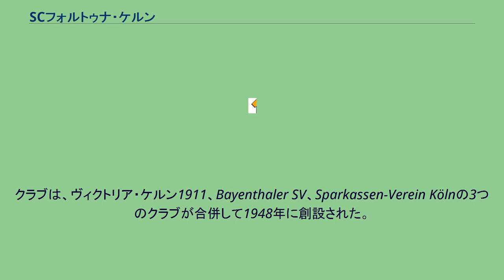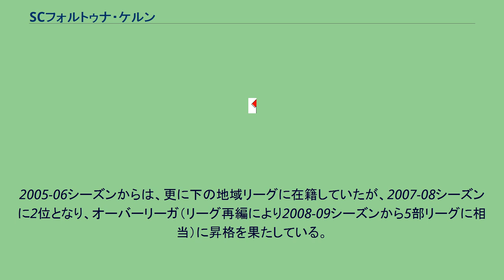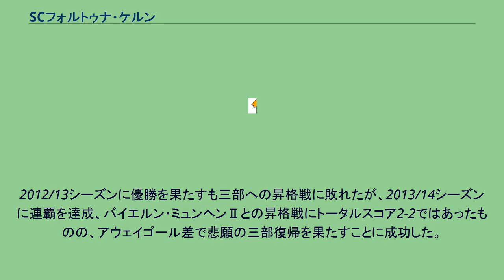SCフォルトゥナ・ケルン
SCフォルトゥナ・ケルン（Sport-Club Fortuna Köln e. V.）は、ドイツ・ノルトライン＝ヴェストファーレン州ケルンを本拠地とするサッカークラブである。
クラブは、ヴィクトリア・ケルン1911、Bayenthaler SV、Sparkassen-Verein Kölnの3つのクラブが合併して1948年に創設された。
クラブの歴史を通じて、その多くは2部リーグでのプレーが続いた。
1983年のDFBポカールで準優勝した事が挙げられる。
1回戦でアイントラハト・ブラウンシュヴァイク、2回戦でボルシア・メンヒェングラットバッハ、準決勝ではボルシア・ドルトムントを5-0で下しての決勝進出となった。
決勝の相手は同じ都市を本拠地とするライバルの1.FCケルンとなったが0-1で敗れ、クラブの快進撃は終わった。
1985-86シーズンには2部リーグで3位となり、1部15位のボルシア・ドルトムントとの対戦なった。
ホームアンドアウェイの2試合終えて3-3の同点となり、プレーオフに持ち込まれたが、この試合を0-8と大敗し、1部昇格のチャンスを失った。
この後も2部リーグに留まり、中堅クラスのクラブとして実力を保持していたが、1999-00シーズンに最下位となり翌シーズンからレギオナルリーガ（当時は3部リーグに相当）へ降格すると、2002-03シーズンにはオーバーリーガ（当時は4部リーグに相当）へ降格するなど成績も下降していった。
2005-06シーズンからは、更に下の地域リーグに在籍していたが、2007-08シーズンに2位となり、オーバーリーガ（リーグ再編により2008-09シーズンから5部リーグに相当）に昇格を果たしている。
2012/13シーズンに優勝を果たすも三部への昇格戦に敗れたが、2013/14シーズンに連覇を達成、バイエルン・ミュンヘンⅡとの昇格戦にトータルスコア2-2ではあったものの、アウェイゴール差で悲願の三部復帰を果たすことに成功した。